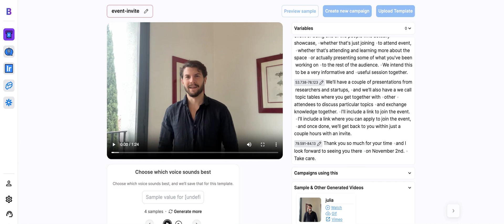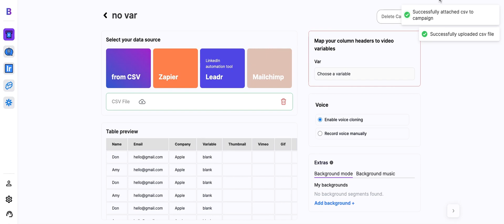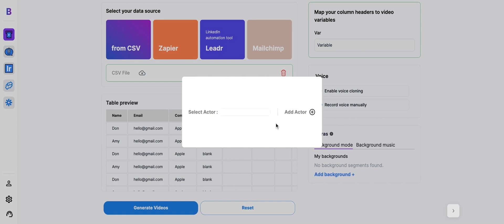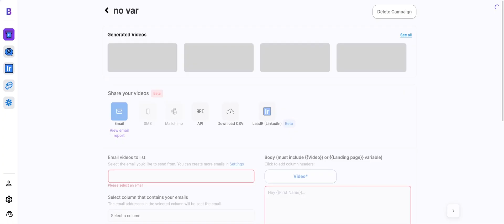How to generate videos without speech customization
A few users have asked us how to generate videos without a variable in your speech. For example, let's imagine you just want to use background mode. In this quick tutorial, I'll walk you through a quick fix for how to skip variable customization.